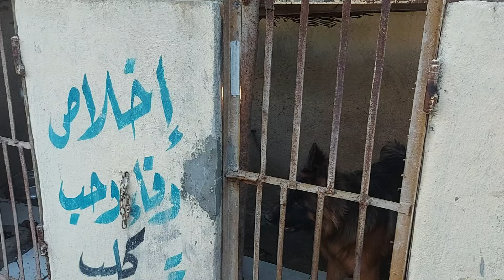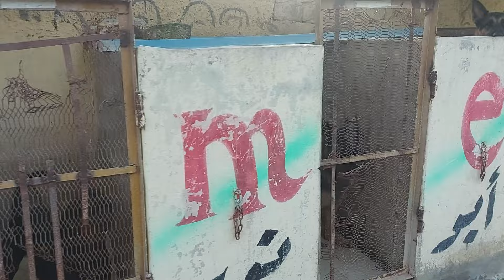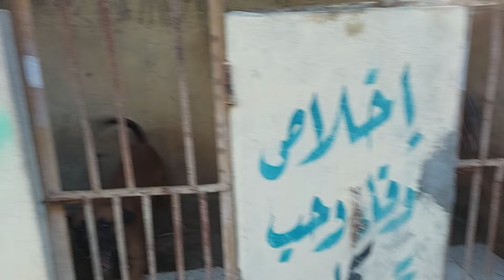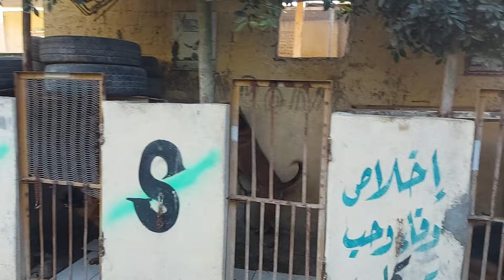قاتل الافاعي والثعابين. الكلب تراك اللي رعب الكوبرا المصريه. قالها لو قربتي هتموتي.قدر يحمي الدواجن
"في عالمنا المليء بالمخاطر، تبرز قصص البطولة في أبسط أشكالها. انضم إلينا في رحلة مثيرة حيث نكشف عن قدرات كلب شرس واستثنائي، مدرب خصيص
مواعيد التواصل على الهاتف 👇👇
صفحتنا الخاصه علي فيسبوك.
صفحتنا على تيك توك ...
انستقرام.
تطبيق كيواى .
بيدج الفيسبوك لكابتن ابونور .
رابط موقعنا للوصول إلينا بطريقه سهله .